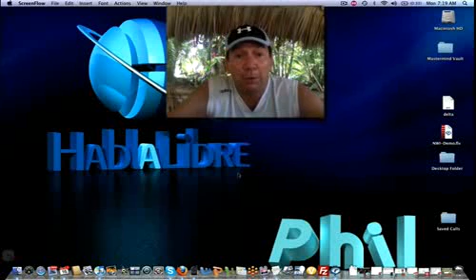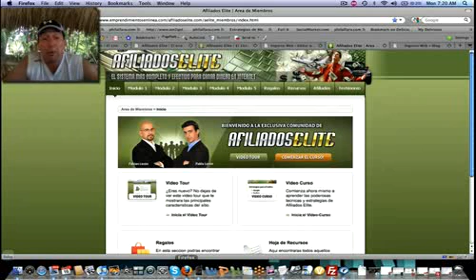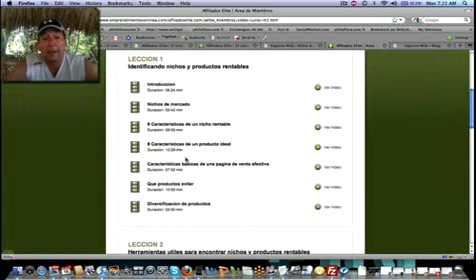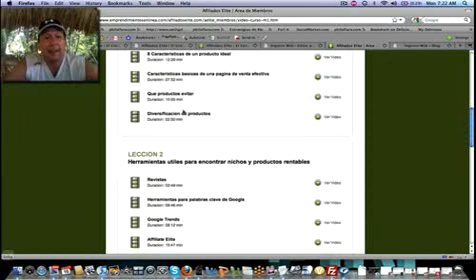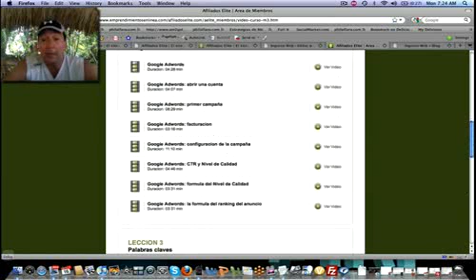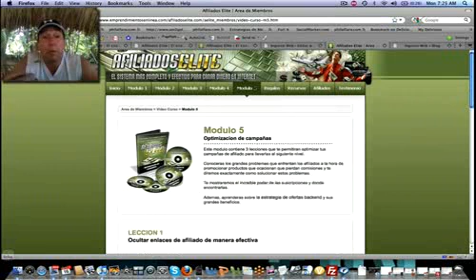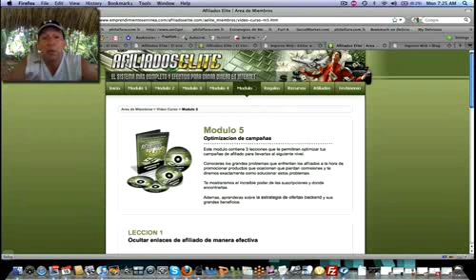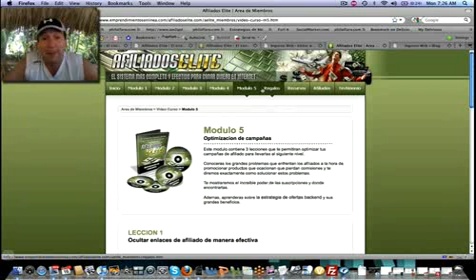Afliados Elite ser un super-afiliado vendiendo productos po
Ganar dinero por internet como un super-afiliado. Afiliados Elite te ensena todos los pasos para ingresos por internet, facil y rapido. Como generar trafico por internet, armar una campana y colectar comisiones.